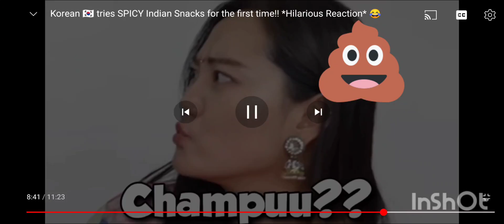Look at the end 😜🤪 Pragati Verma is Popat edit 🤣😂😂🤣😂😇😇😁😁